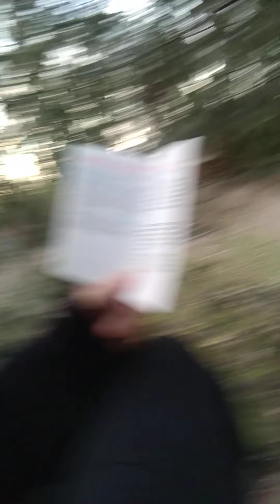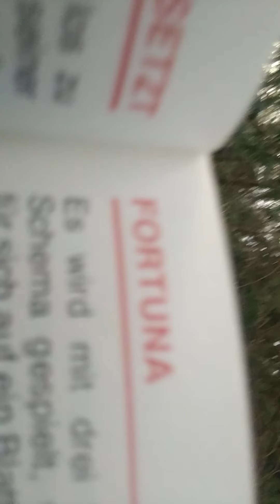Würfelspiele aus einer Oldschoool-Spielesammlung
Einen alten Schatz habe ich entdeckt! Und in diesem ein paar Spieleanleitungen für Würfelspiele. Details sind im Video zu finden.